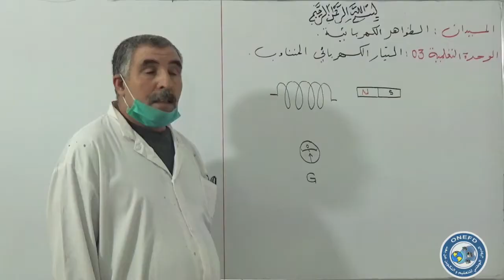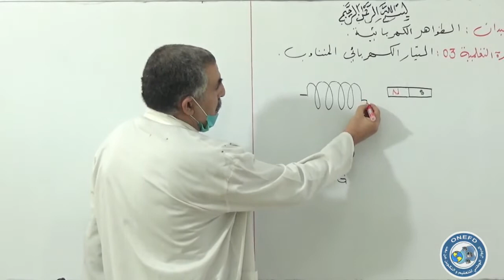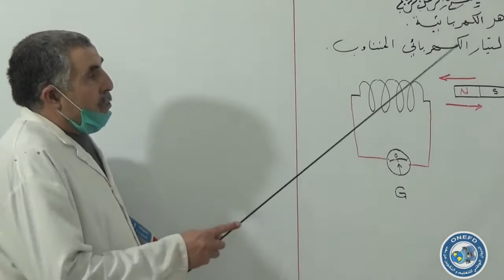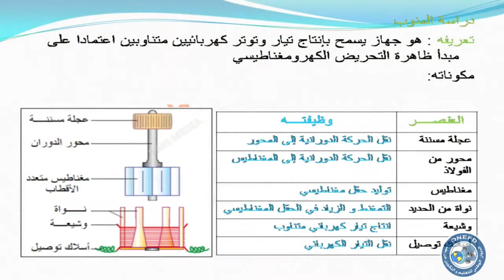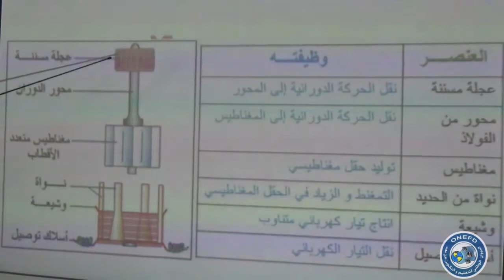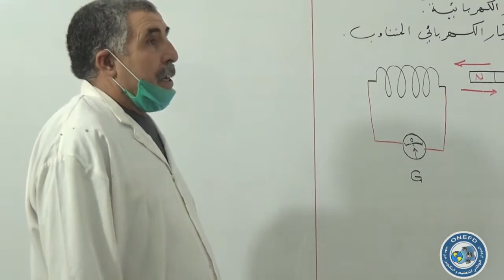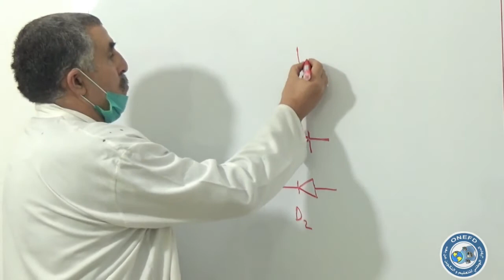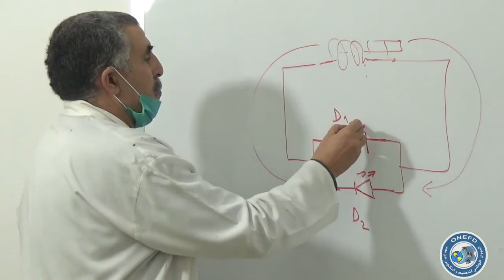مادة العلوم الفيزيائية والتكنولوجيا الحصة 06 من الفصل 01 (التيار الكهربائي المتناوب)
المستوى : الرابعة متوسط
المادة : العلوم الفيزيائية والتكنولوجيا
رقم الحصة : 06 من الفصل الأول

موضوع الحصة : التيار الكهربائي المتناوب

من تقديم الأستاذ : رمضاني عبد المجيد
تحت اشرف مفتشي المادة : ملاك الجمعي وعباس هارون - ولاية تبسة